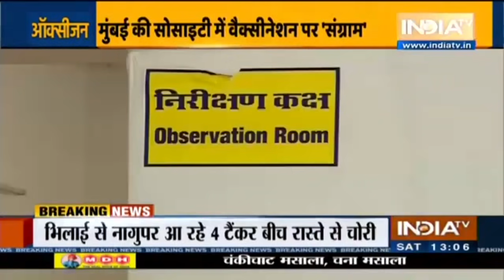COVID-19 Outbreak: Mumbai के Bandra की सोसाइटी में वैक्सिनेशन पर संग्राम, लोगों ने जताया डर